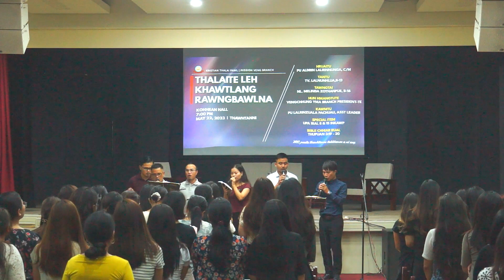Thalaite leh Khawtlang rawngbawlna